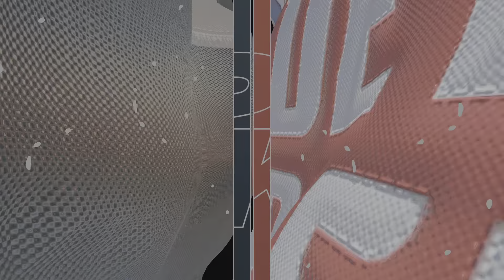NBA2K24 Utah Jazz VS Detroit Pistons | Lauri Markkanen vs Cade Cunningham - PS5